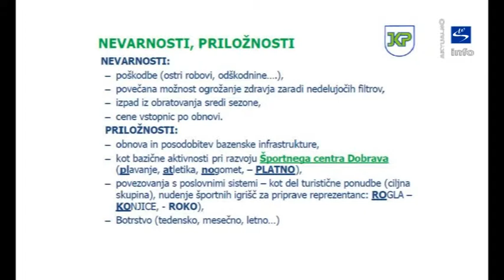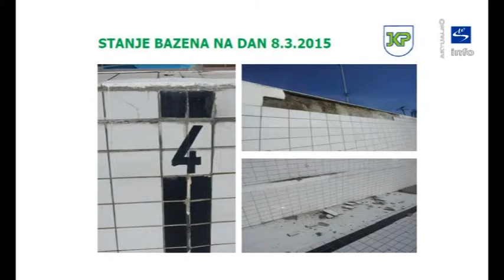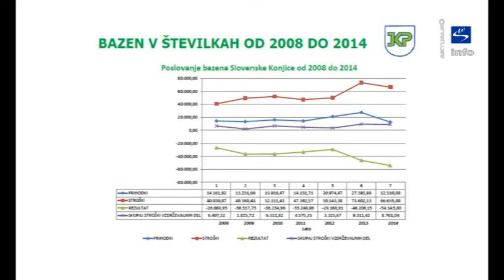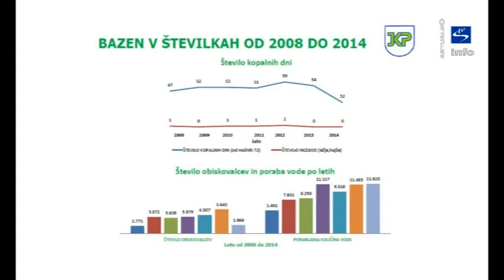Skala TV info - aktualno "Obratovanje bazena v Slovenskih Konjicah"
Občina Slovenske Konjice in Javno komunalno podjetje Slovenske Konjice sta v sredo, 11.marca 2015 ob 17. uri organizirali okroglo mizo na temo »Obratovanje bazena v Slovenskih Konjicah«
Okrogla miza je potekala po predvidenem dnevnem redu. Predstavitev delovanja bazena v Slovenskih Konjicah v preteklih letih v številkah in v opisnem stanju je podal direktor Javnega komunalnega podjetja.o.o., magister Franc Dover. Sledilo je oblikovanje predlogov za nadaljnje obratovanje bazena in razprava, kjer so udeleženi kot povabljeni gostje ali gledalci lahko podali svoje pobude, pohvale, kritike in predloge javnosti.
Podane so bile prednosti in slabosti, nevarnosti in priložnosti, obstoječe težave in ovire in možne rešitve v okviru podelitve dolgoletne koncesije, izvedbi rekonstrukcije, iskanju virov financiranja za prenovo in letne stroške obratovanja, morebitno uvedbo samoprispevka in kasneje brezplačno uporabo za konjiške občane in botrstvo za različna časovna obdobja in vrednosti.
V času prenove bazena in površin okoli njega se seveda ponuja tudi alternativna rešitev prevoza otrok v Zbelovo in subvencioniranje nakupa kart za domačine za bazene v termah Zreče.
Težave, s katerimi se upravitelj trenutno, oziroma že kar nekaj let sooča, so v prvi vrsti letni stroški vzdrževanja v obstoječem stanju, saj so le ti previsoki, poleg tega obratovanje bazena ne more biti poslovno uspešno – gre za družbeni standard.
Vsakoletni pozivi k aktivnemu sodelovanju in rabi bazenskih površin v različne namene bodisi športne, kulturne in zabavne, niso v odzivu, ki bi bil pohvalen.
Bazenska infrastruktura je zaradi zoba časa, žal, v alarmantnem stanju, kar je povezano s povečano izgubo vode in previsokimi stroški električne energije in vsakoletnimi popravki bazena pred samim pričetkom kopalne sezone. Upravitelj ocenjuje stroške sanacije na približno 800.000 evrov za možne rešitve, ki jih je nazorno prikazal v številkah in idejnih skicah izvedbe.
Problem je tudi v tem, da je celotno upravljanje, delo in skrb prepuščeno Javnemu komunalnemu podjetju, na takšen način pride do izpada sredstev za izvajanje spremljevalnih dogodkov.

Podani predlogi in še kakšen več v okviru javne predstavitve delovanja Konjiške plaže, za katero si vsi domačini resnično želijo, da bi ponovno aktivno zbliževala generacije, bodo pomembni za pripravo podlag – načrta delovanja bazena v Slovenskih Konjicah v prihodnje.
S kvalitetno izvedbo rešitve obstoječega stanja se bo vsekakor ponudila možnost poletne rekreacije na čistih zelenih in vodnih površinah, organiziranega športnega tekmovanja in prikazov vodnih športov in mogoče še kakšnih drugih zanimivih družabnih dogodkov v poletnih počitniških dneh.